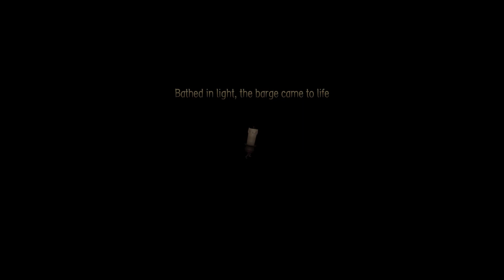Candleman Playthrough #2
In this video I adventure through a land made on books.

0:00 Intro
0:15 Bathed in light, the barge came to life
2:10 Shimmering beams steered him along
4:22 This darkened world began to glow
9:09 Outro